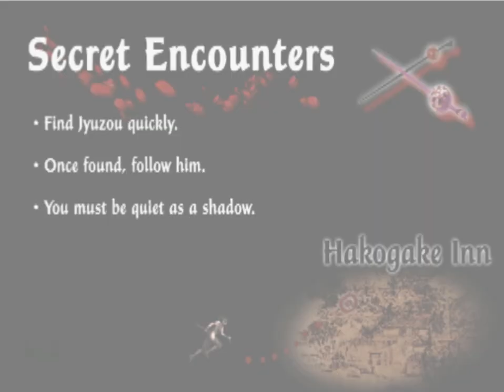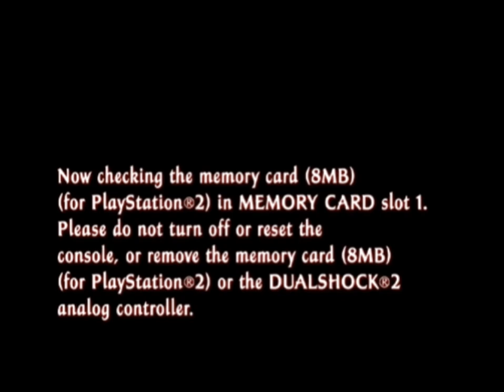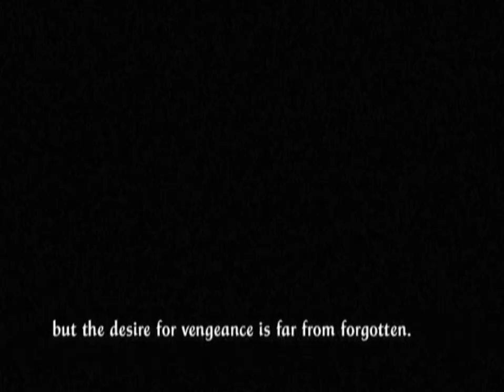Let's Play Tenchu Fatal Shadows - Deutsch - Part 3 - Die geheime Begegnung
In diesem Level müssen wir Jyuzou wie ein Ninja verfolgen, das heißt unentdeckt bleiben. Es gestaltet sich schwieriger, als gedacht.